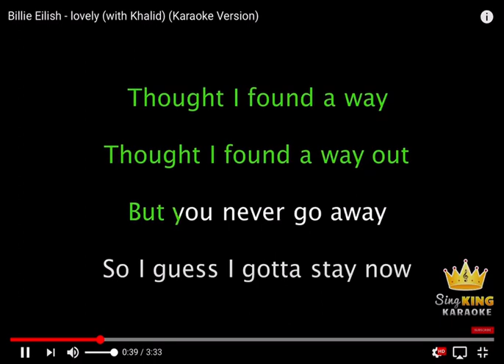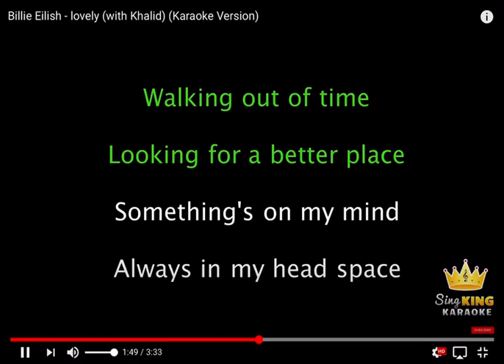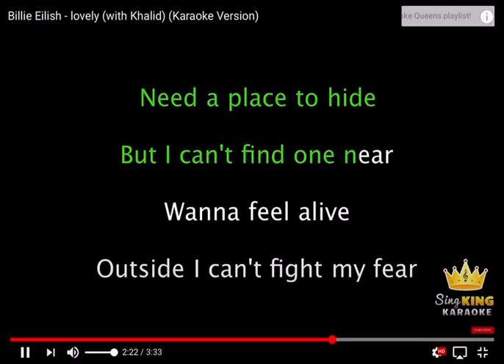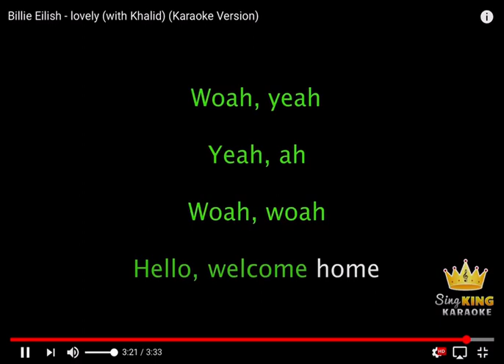I tried singing lovely by Billie Ellis Hobbs